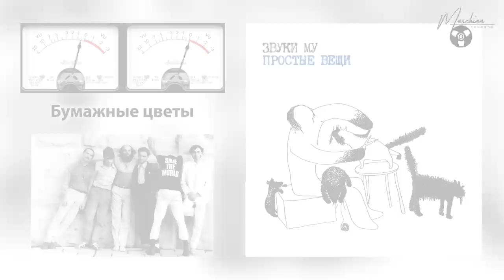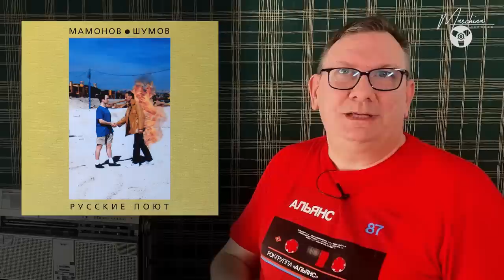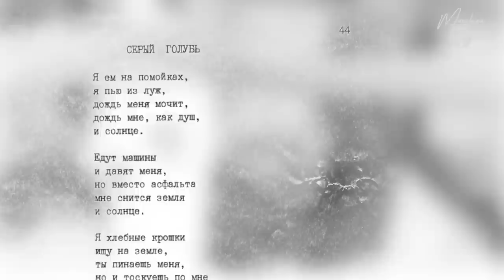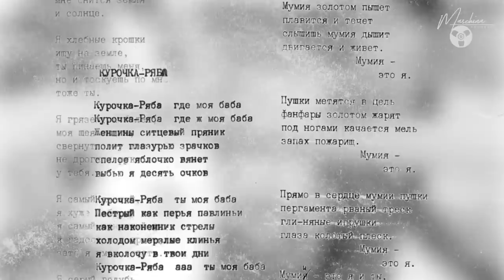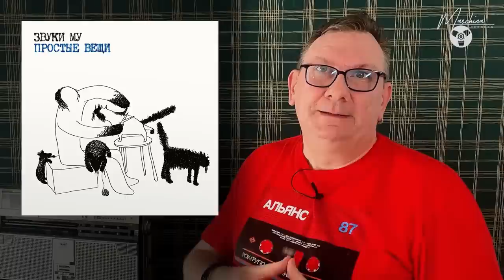Звуки Му "Простые вещи": как это было сделано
Непростые «Простые вещи»: рассказываем о дебютном альбоме группы «Звуки Му»

Пластинка стала первой студийной работой коллектива Петра Мамонова. Правда, её итоговое звучание оказалось не совсем таким, как представляли себе музыканты. Продюсером альбома выступил лидер группы «Центр» Василий Шумов. Он попытался «смягчить» звучание «Простых вещей», сделать его более «интеллигентным» и сгладить ту панковость, которой группа отличалась на сцене.

Поначалу не все смогли разделить такое музыкальное видение. Многие критики характеризовали запись «”Звуками Му” глазами Шумова». Сегодня же альбом входит в список «50 лучших русских альбомов всех времён» по версии журнала «Афиша». О том, как создавались и впоследствии ремастировались «Простые Вещи», рассказывает Максим Кондрашов.